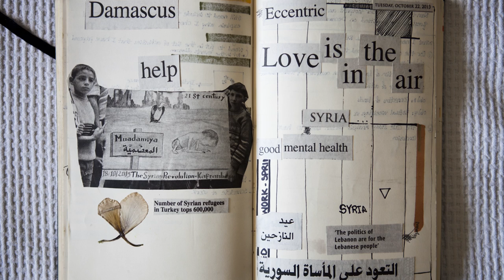See The Real Arabia Through Instagram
How many times a day do you check your Instagram account? What is your favorite filter? Instagram has been a very popular app for the last two years but not everyone uses Instagram to share pictures or get likes. Natalie Nacacche uses her travel pictures to break Arabic stereotypes and to show the brighter sight of the Arabic world.

What happens behind the scenes of what we see on the news or read about in the headlines? Natalie shares her story with us today on IntoCulture.